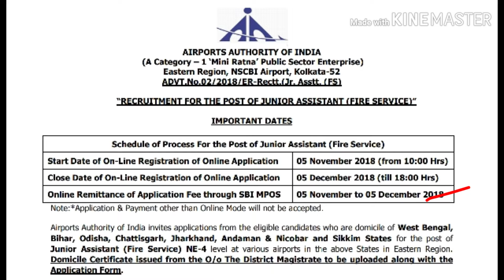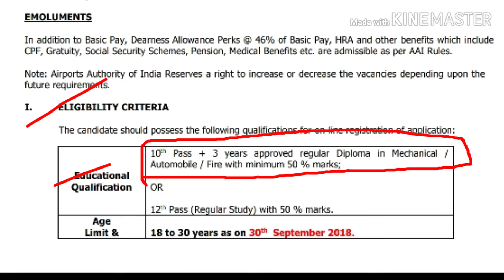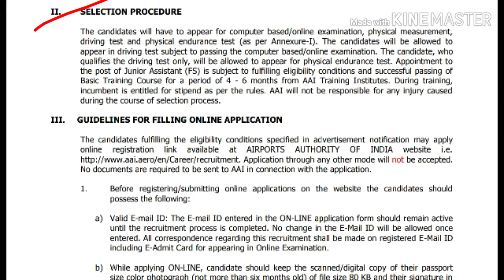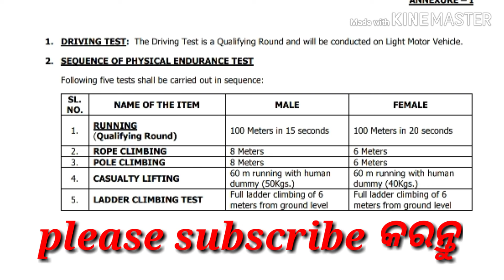AAI recruitment 2018, salary- 28500, Airport authority of India recruitment 2018 | Maheswar Sethi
AAI recruitment 2018, salary- 28500, Airport authority of India recruitment 2018

OTET syllabus 2018, OTET paper -1 and OTET paper -2 new syllabus 2018, important video ଦେଖନ୍ତୁ.

Railway group - D physical test କେବେ ହେବ, ଆପଣଙ୍କୁ କେତେ kg ଓଜନ ଧରି running କରିବାକୁ ପଡ଼ିବ ଜାଣନ୍ତୁ

OTET syllabus 2018, OTET exam କେବେ ହେବ, OTET ପରୀକ୍ଷା କେଉଁମାନେ ଦେଇ ପାରିବେ, OTET exam ହେବ କି ନାହିଁ

Maheswar Sethi